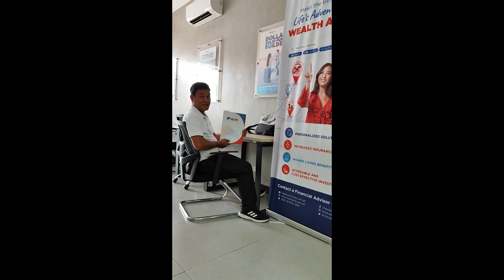Life Insurance Policy Ready to deliver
Ito po ang Life Insurance ng isa sa mg client namin, ready to deliver na po.
Isa po akong Insurance Agent. Marami narin po akong natulungang pamilya dahil nakinig sila sa akin.
Kung wala pa po kayong Life Insurance Policy, ngayon na po yung tamang oras para kumuha kayo.
Kontakin niyo lamang po ako para ma assist po kayo.
Licensed Financial Advisor po ako sa Insular Life

Ema Cabalonga
Ema Susan P Cabalonga